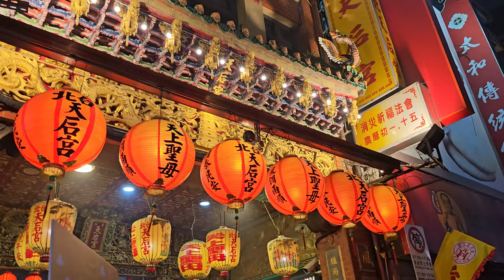【過境 台北天后宮 全記錄】~112艋舺青山宮恭祝靈安尊王聖誕暗訪遶境(第二日)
(0:00)艋舺青山宮-報馬仔,布旗禮生(美姬女孩-婷兒、瑩瑩),執事人員,頭旗紗燈,五營旗,小轎,走路鼓亭
(3:53)艋舺青山宮-醒獅團
(5:13)艋舺青山會
(10:26)艋舺義安社
(18:29)艋舺義英社
(24:11)艋舺鳳音社
(32:55)艋舺金進揚會＆陰陽司
(34:28)艋舺青山宮-哨角團＆八將團
(36:39)艋舺青山宮-靈安尊王 聖駕(過境 台北天后宮 衝轎儀式)